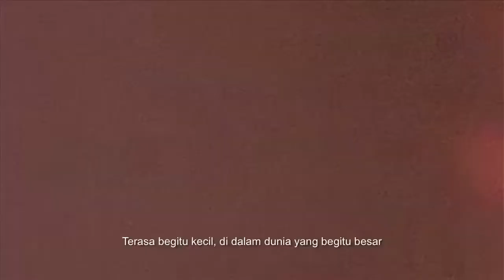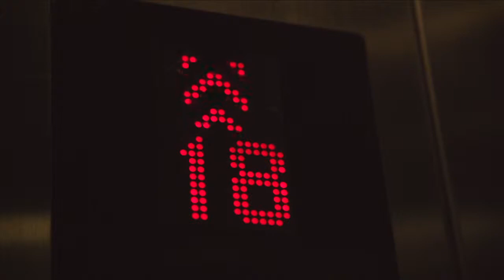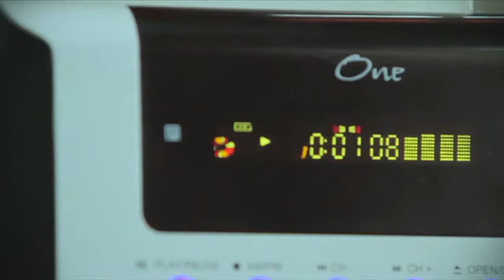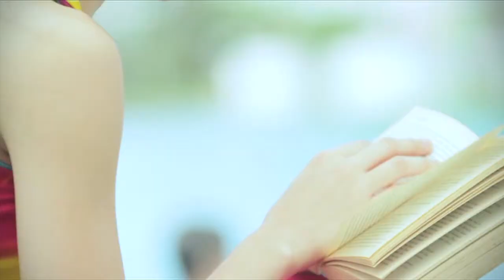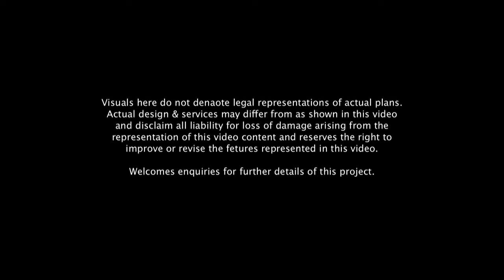"Rumahku hatiku" by Mah Sing Group (Bahasa Malaysia ver.)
Southville City is a 428 acre FREEHOLD township that presents you with a unique opportunity to enjoy a SUPERCITY lifestyle experience unlike any other in KL South. Complete with security, convenience, amenities, recreation and easy accessibility, you will be amazed with the modern homes and themed shop-offices -- all amidst a lush landscape of scenic greenery! Come and discover Southville City -- the very first and only SUPERCITY!

Savanna Executive suites are our newly launched FREEHOLD apartments.